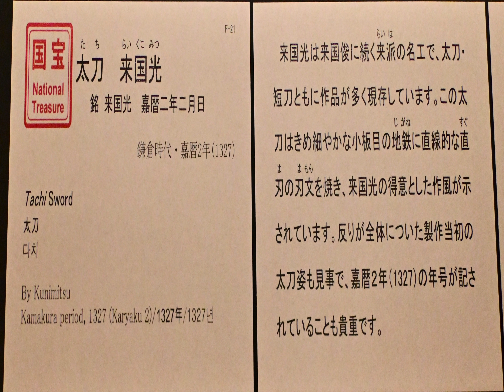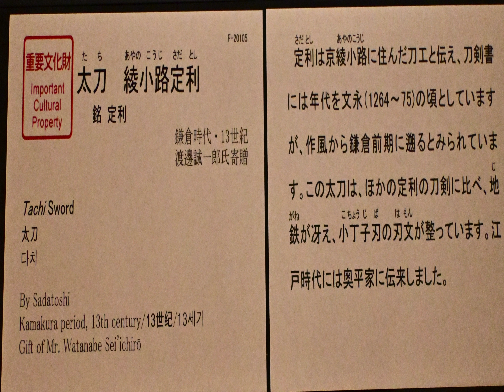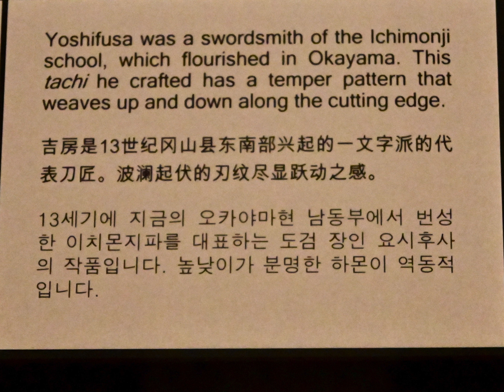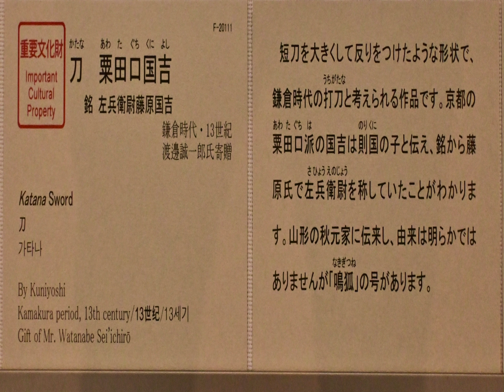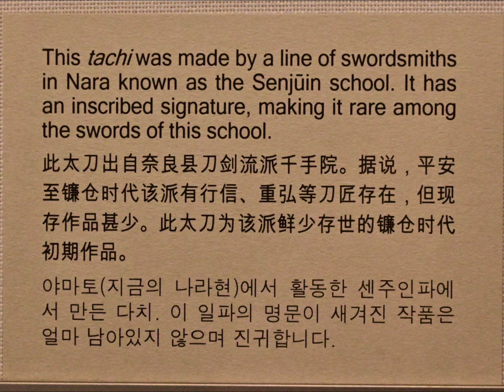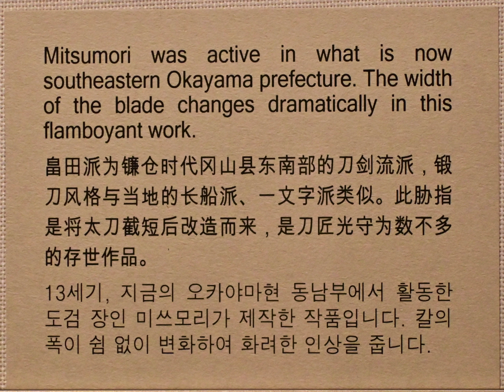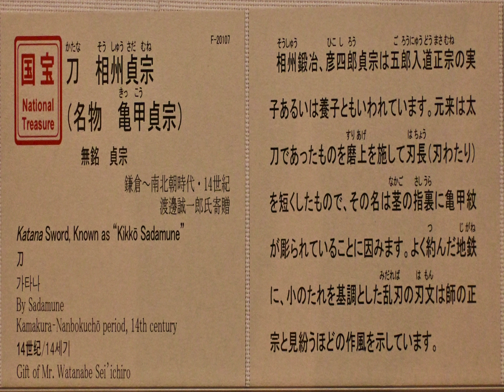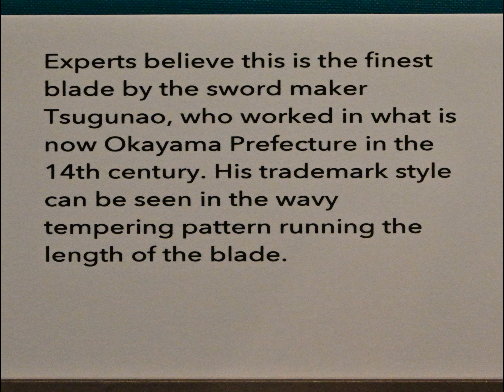日本刀 東京国立博物館TNM国宝名刀前半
日本刀の国宝、重要文化財、重要美術品
※National Treasure・Important Art Object・Important Cultural Property .